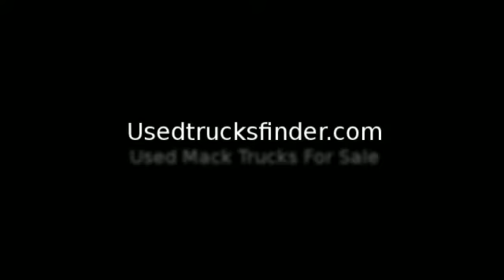Used MACKTrucks For Sale in USA at Usedtrucksfinder.com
Find online or offline hundreds of Mack trucks, used Mack trucks for sale at Usedtrucksfinder.com. Used Truck Finder your major source for getting all type of used Mack, used Mack truck for sale..